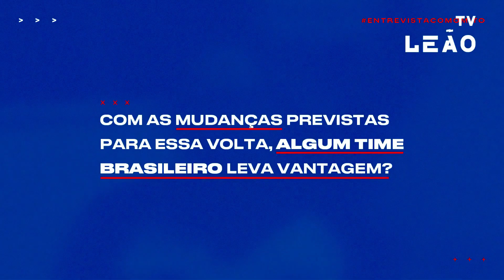Boletim FCF TV #14 com o treinador do Fortaleza, Rogério Ceni, e com o volante do Ceará, Ricardinho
Boletim FCF TV desta quinta-feira, 25, com o técnico do Fortaleza, Rogério Ceni, com o volante Ricardinho, do Ceará, e com as imagens dos testes de Covid-19, no Ferroviário.

Edição e produção: Jaime Sena, Patrícia Castro e Mário Kempes